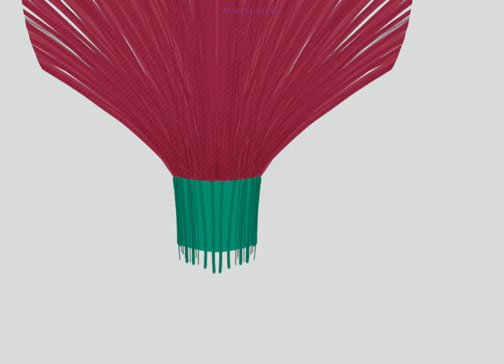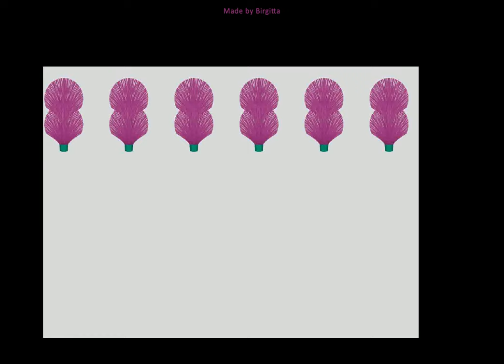DIGITAL SURFACE PATTERN SPEEDPAINT: CHIVES (INFINITE PAINTER)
Re-creating a patterned paper in Infinite Painter